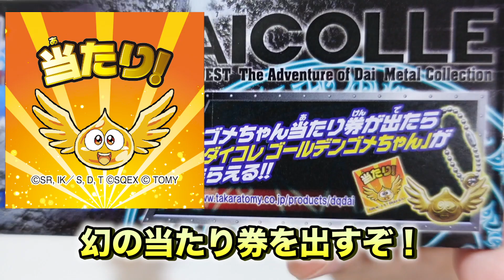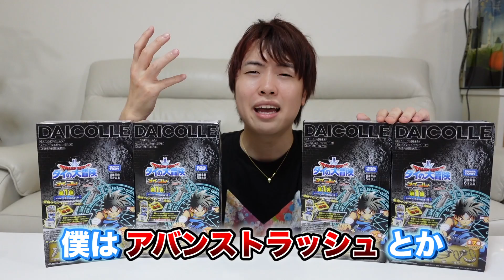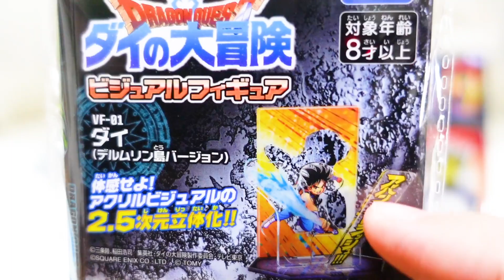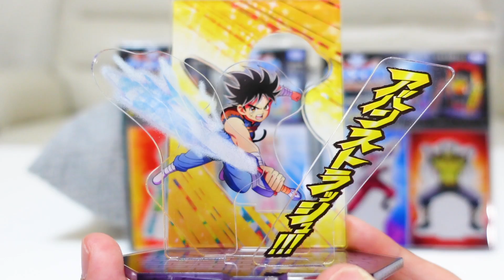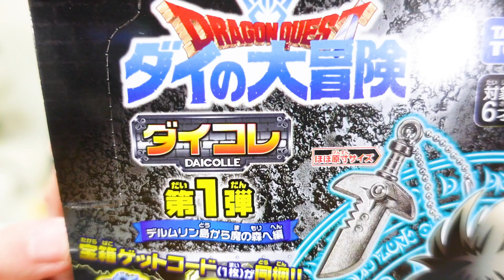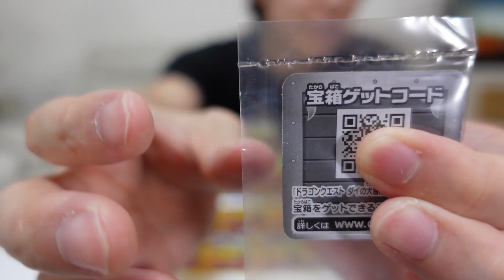【48個】大量開封して、超激レア当たり券当ててやるぞー！！【ダイコレ】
・「ドラゴンクエスト ダイの大冒険」ポータルサイト

是非みなさん！僕の分のシークレットと当たり券も当ててくださいまし！！
そしてアニメもめちゃ面白いんで是非見てね！

●マスオオリジナルTシャツ販売中！